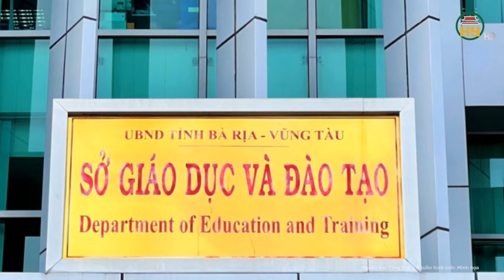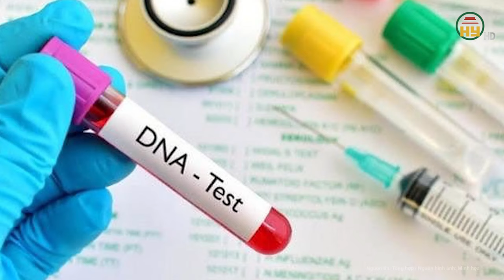Công an khẩn trương vào cuộc xác minh vụ thầy giáo trường chuyên bị tố quấy rối tình dục nữ sinh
Tin tức 24h mới nhất | Công an khẩn trương vào cuộc xác minh vụ thầy giáo trường chuyên bị tố quấy rối tình dục nữ sinh
Liên quan đến phản ánh thầy giáo bị “tố” quấy rối nữ sinh tại trường THPT chuyên Lê Quý Đôn, Phó Chủ tịch UBND tỉnh Bà Rịa - Vũng Tàu Đặng Minh Thông đã ký văn bản chỉ đạo xác minh làm rõ và xử lý vụ việc trên.
Địa chỉ: 164 Nguyễn Văn Linh, thành phố Hưng Yên, tỉnh Hưng Yên
Tiktok: Truyền hình Hưng Yên
Facebook: Đài Phát thanh và Truyền hình Hưng Yên
Zalo: Đài PTTH Hưng Yên